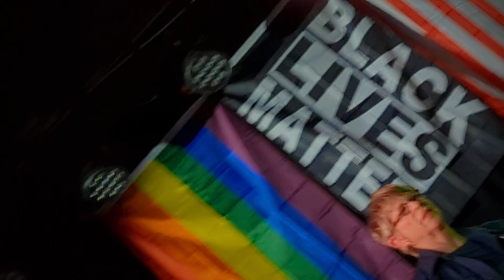Gang of Four - Ether Live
Gang of Four
Ether
The Glass House Concert Hall
Pomona, CA